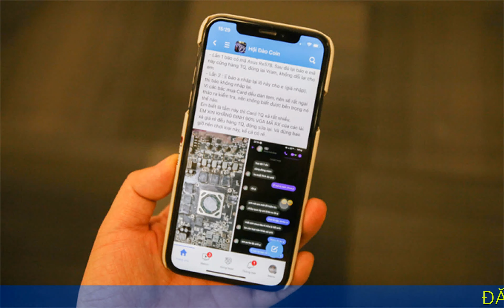'Trâu cày' giá rẻ Trung Quốc tràn về Việt Nam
Các lô card đồ họa cũ từ Trung Quốc ồ ạt tràn về Việt Nam, núp bóng xưởng đào tiền số thanh lý giá rẻ để tuồn ra thị trường.

Tranh thủ lúc giá card đồ họa lao dốc, Thanh Hòa ở Bình Định tìm mua một lô RX 580 Sapphire Nitro Special Edition 8 GB cũ với giá một triệu đồng mỗi chiếc. Hòa cho biết anh mua card về hút chân không, đóng thùng chờ mùa sau lắp trâu đào tiền số. Tuy nhiên khi tháo thiết bị ra vệ sinh, anh phát hiện hầu hết số card trong lô 50 chiếc đã bị khò hàn, đóng lại GPU, sửa chữa cẩu thả.

Hòa liên hệ với người bán để đổi mã khác hoặc chấp nhận thu mua lại với giá rẻ hơn, nhưng người này nói cửa hàng chỉ còn mã Asus ROG Strix Radeon Rx 570. Tuy nhiên, đây cũng là hàng nhập về từ Trung Quốc, không cho đổi trả.

Sau khi chia sẻ thông tin lên các hội nhóm khai thác tiền số để cảnh báo, Hòa phát hiện nhiều người cũng mua phải lô hàng tương tự. Trên thị trường, một chiếc RX 580 Sapphire Nitro Special Edition 8 GB mới có giá 2,8 triệu đồng. Hàng Trung Quốc được gia công lại rẻ bằng 1/3, nhưng nếu tính về hiệu quả sử dụng lại đắt hơn nhiều so với giá thanh lý của thợ đào trong nước.

Ông Xuân Thanh, đại diện một hệ thống tin học lớn tại TP HCM, chuyên cung cấp và lắp ráp các dàn máy đào tiền mã hóa, nói: "Card đồ họa Trung Quốc tràn về Việt Nam từ nửa tháng trở lại đây. Nhiều thương lái tranh thủ núp bóng thợ đào để tuồn hàng chất lượng kém ra thị trường". Ông Thanh lưu ý, các lô card màn hình nhập về từ Trung Quốc thường bị sửa nhiều, đặc biệt là đóng lại GPU, Vram (lưu trữ hình ảnh và video, hoạt động song song với GPU). Điểm chung của card này là dễ lỗi xuất hình, có thể "chết" bất kỳ lúc này nên cũng không thể chơi game, đào tiền mã hóa. Theo ông, card đồ họa Hòa mua là hàng nát nên giá một triệu đồng nghe có vẻ như món hời nhưng thực ra là quá đắt. Nhiều thợ đào trong nước đang thanh lý model này với giá khoảng 800-900 nghìn đồng.

Ngọc Can, quản lý một nhóm đào tiền số với gần 70 nghìn thành viên, cho biết thị trường card đồ họa cũ đang sôi động hơn rất nhiều trong khoảng một tuần trở lại đây. Hậu The Merge, hầu như chỉ có người bán không có người mua và lúc này, giá card vẫn còn cao. Còn khi các lô hàng từ Trung Quốc tràn về, giá card gần như chạm đáy, một số ham rẻ mua về để dành nhưng không biết mình đã bị lừa.

Theo ông Can, trong giới khai thác tiền mã hóa, việc trao đổi card đồ họa cũ thường mặc định người mua không được xé tem, tháo ốc kiểm tra, do đó rất khó biết thiết bị đã bị sửa chữa chưa. Ông cảnh báo người dùng không nên ham rẻ và phải thỏa thuận kỹ với người bán về việc hoàn trả trong trường hợp phát hiện lô hàng có vấn đề.

Những người có kinh nghiệm lâu năm trong lĩnh vực khai thác tiền số cho biết các lô hàng từ Trung Quốc đang tràn ngập thị trường và ngay cả những người trong nghề cũng có thể bị lừa. Người dùng phổ thông hoặc các game thủ nên tìm mua card mới, được bảo hành chính hãng, không nên 'săn' hàng cũ giá rẻ trong giai đoạn này, tránh tiền mất tật mang.

Đại diện một hệ thống phân phối thiết bị tin học chính hãng tại TP HCM cho biết từ cuối tháng 8, giá card đồ họa đang giảm mạnh về sát mức đề nghị của nhà sản xuất, tuy nhiên nhu cầu của người dùng không quá lớn. Nhiều người có tâm lý chờ model mới ra mắt nên thị trường chính hãng vẫn khá trầm lắng.